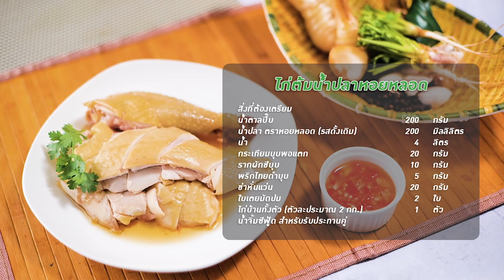รายการ "เต็มปากเต็มคำ" โจทย์ (ปลาหมึก) เมนู ปลาหมึกยัดไส้ผัดกะปิ EP.217[2/3]